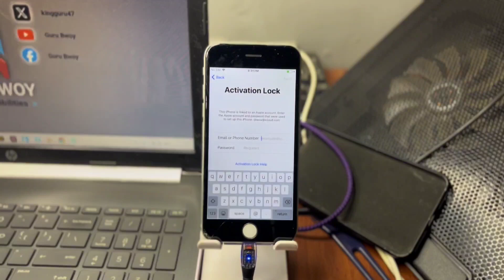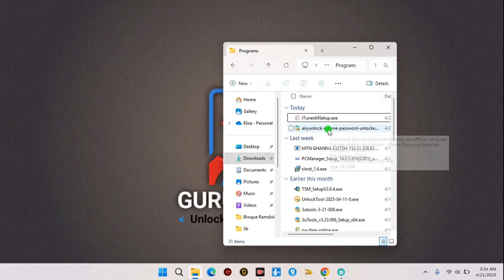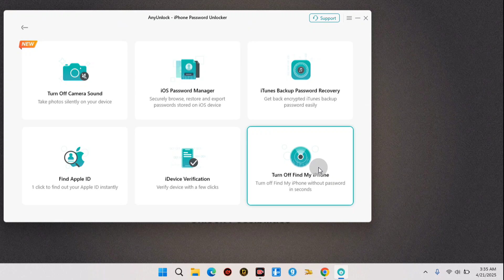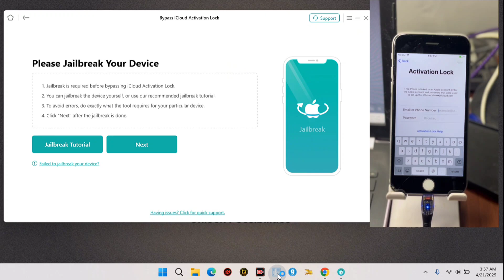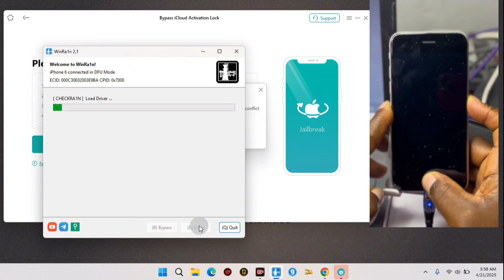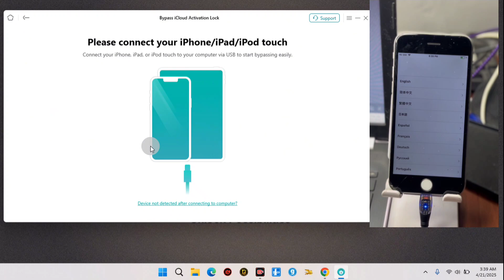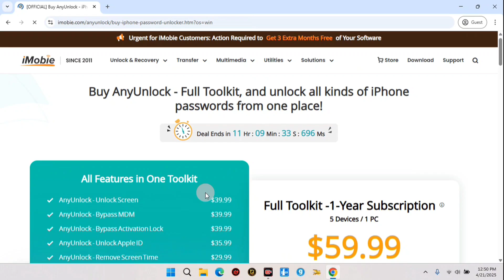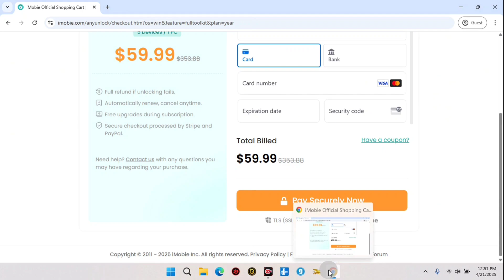How to Bypass iPhone Locked To Owner| AnyUnlock iCloud Activation Lock Removal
-- TURN $50 INTO $100 INSTANTLY?! --
Trade ALL Your Crypto in One Place with BINANCE – The World's #1 Exchange!

Don’t miss out – Your crypto journey starts here!

Our YouTube channel is dedicated to educational content aimed at assisting individuals in unlocking their phones in cases of forgotten passwords or Google Lock issues. It is important to note that we do not endorse or encourage the unlocking of stolen or barred mobile phones. Users utilizing our content for any illegal or unlawful purposes will be solely responsible for their actions. Your subscription is crucial for the growth of our channel as content creators